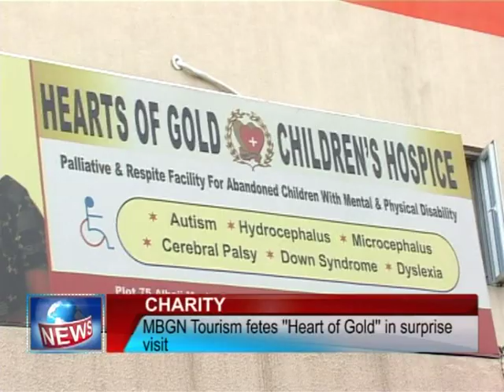MBGN IFEOMA UMEOKEKE CHARITY VISIT